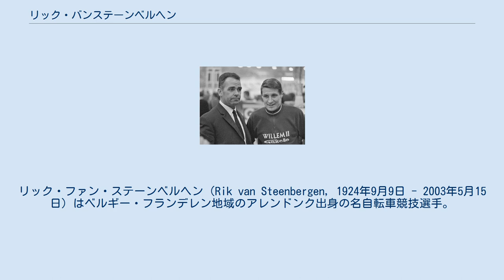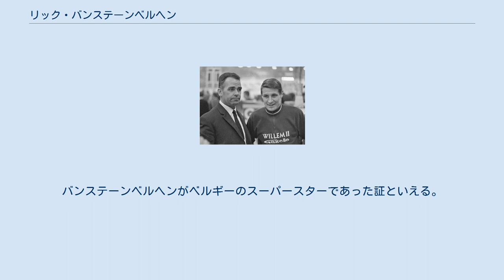リック・バンステーンベルヘン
リック・ファン・ステーンベルヘン（Rik van Steenbergen, 1924年9月9日 - 2003年5月15日）はベルギー・フランデレン地域のアレンドンク出身の名自転車競技選手。
下記に挙げる実績もさることながら、40歳を過ぎても第一線の選手として活躍したことは特筆される。
 世界自転車選手権の個人ロードレース（当時はプロ、現在はエリート種目）を1949年、1956年、1957年と3回制覇（史上最多）した他、クラシックレース及びグランツールの区間優勝を多数経験。
また6日間レースでも歴代第6位となる40勝を挙げている（一時は歴代勝利数トップを経験）。
また世界選手権における2連覇を達成した選手は現在バンステーンベルヘンを含めて6人しかいない。
 いわゆる、ロードスプリンターと言われる典型的な選手であったことから難度の高い山岳コースを苦手としており、ステージレースについては総合成績という面からすると振るわないケースが目立ったが、1951年のジロ・デ・イタリアでは、総合優勝のフィオレンツォ・マーニに遅れること1分46秒差の2位に入ったことがある。
もっとも、グランツールでは専ら区間優勝狙いに主眼が置かれていた。
また、6日間レース通算40勝のうち、19勝が同胞のエミール・セヴェレインと組んでのものだった。
 2003年5月15日、アントウェルペンでバンステーンベルヘンは78歳の生涯を閉じることになったが、葬儀において、エディ・メルクス、リック・ファン・ローイ、ロジェ・デフラミンク、ルシアン・バンインプ、フレディ・マルテンス、ブリック・ショットといった同胞の往年の名選手がズラリと顔を揃えたばかりでなく、ベルギー首相ギー・フェルホフスタットも参列したという。
バンステーンベルヘンがベルギーのスーパースターであった証といえる。